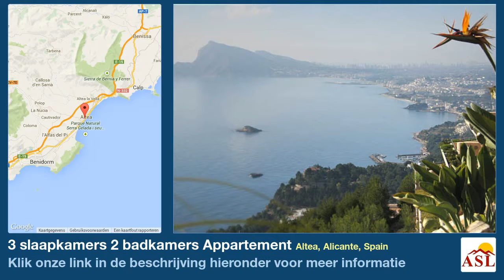3 slaapkamers 2 badkamers Appartement te Koop in Altea, Alicante, Spain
Meer informatie op Appartement te Koop in Altea, Alicante, Spain met 3 slaapkamer, 2 badkamers

Altea La Nova is een urbanisatie met 210 flats, elk met diverse overweldigende zichten over de baai van Altea , de Algar vallei en Sierra Bernia. De gemeenschap van eigenaars is een kosmopolitische mengeling van Spanjaarden en veel andere nationaliteiten, full-time residenten, eigenaars niet-residenten en huurders. Er zijn een aantal zwembaden en ontspanningsgebieden met inbegrip van uitgebreide tuinen en ondergrondse parkingfaciliteiten. Gebouwd met eerstekwaliteitsmaterialen, zijn dit flats die moeten gezien worden door mensen die van het leven onder de Spaanse zon willen genieten.